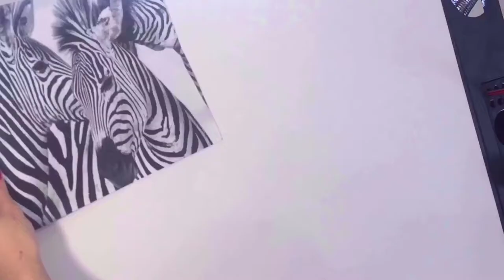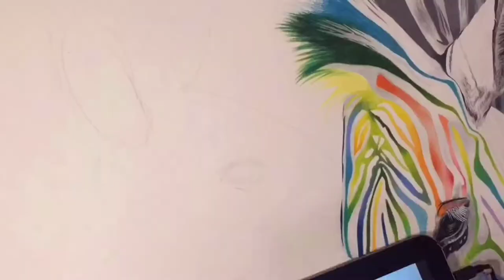Zebra Coloured Pencil Drawing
This piece was a commission, it is now hanging up in its new home and looks wonderful. She wanted a colourful piece without pinks and purples and fading into grey. One of my favourite pieces because it is out of my comfort zone, it is a big piece and i usually work quite small.

Supplies used:
Prismacolor premier pencils
Zest it pencil blend

Song: Happy Holidays - Jef.